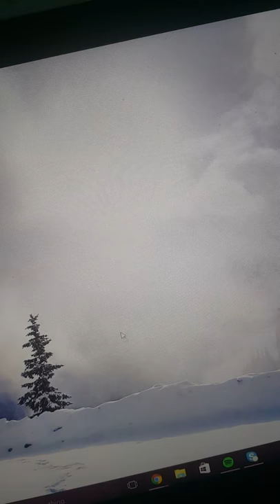Jumping mouse on spectre x360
The mouse is jumping everywhere.